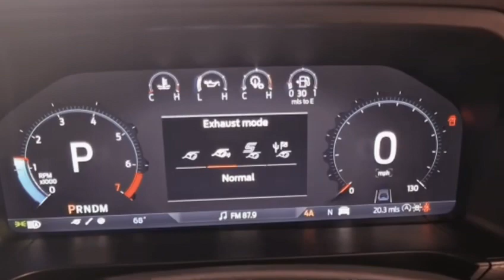New Ford Ranger Raptor 3.0